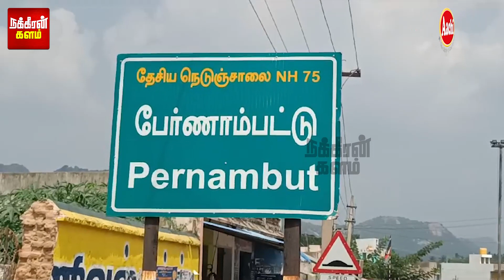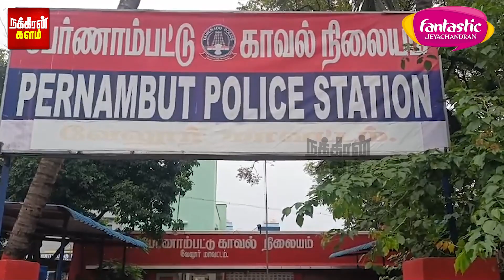மஞ்சுவிரட்டில் கலக்கிய காளை.. ஆத்திரத்தில் இருந்த போட்டியாளர்கள்! தோல்வியால் நடந்த கோரம்.. | Vellore